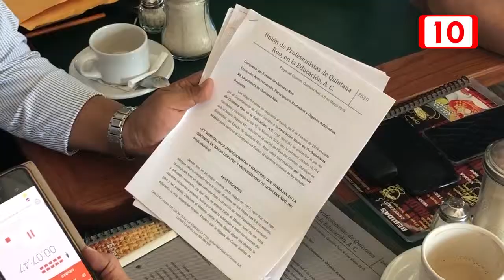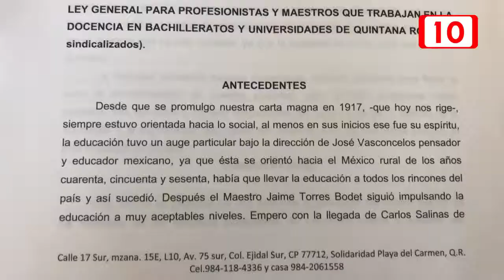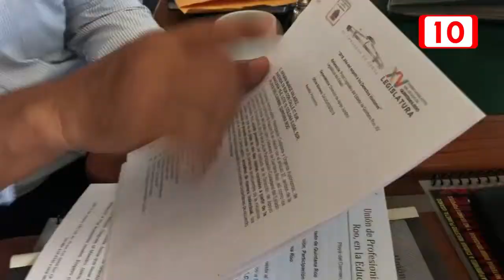Catedráticos Universitarios levantan la voz